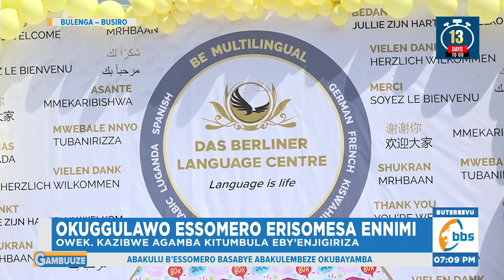Okuggulawo Essomero Erisomesa Ennimi, Ssaabakunzi wa NRM Akalaatidde Abantu Okusoma Ennimi